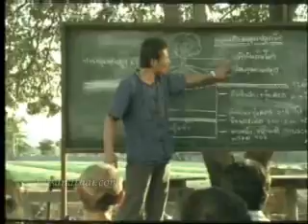If you quit drinking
It's funny!